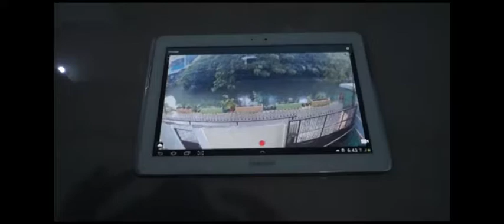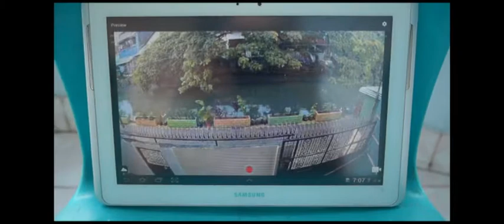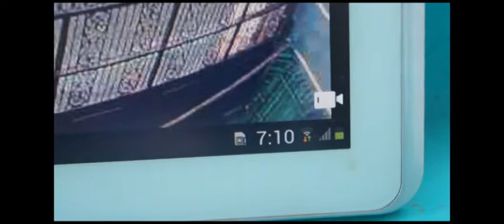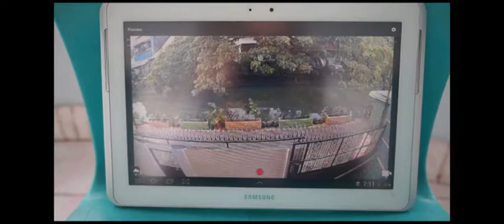Jangkauan Wifi Camera Action BCare X2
Video kali ini tentang Jarak Jangkauan antara Camera BCare X2 dengan HP/SMARTPHONE Menggunakan Wifi.
Bdw ni Camera Bisa dijadikan Camera Pemantau alias CCTV Lho, Tapi tdk 24 Jam, krn Camera ini Bukan CCTV, cuma bisa kaya CCTV. :D